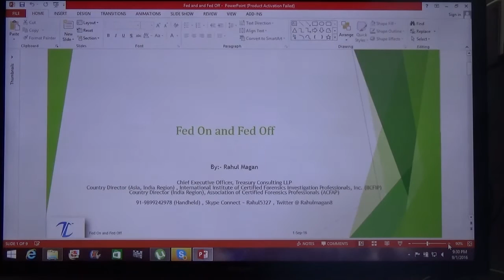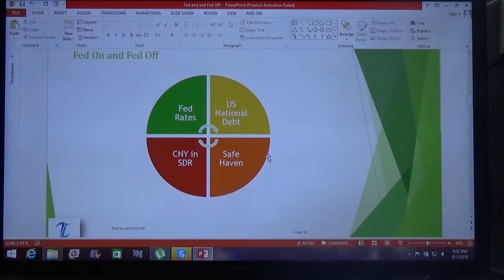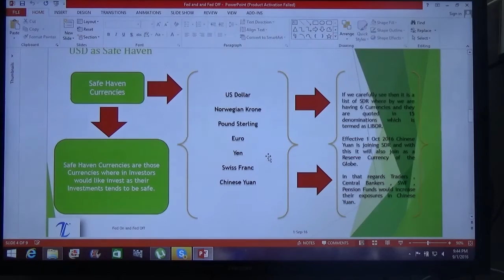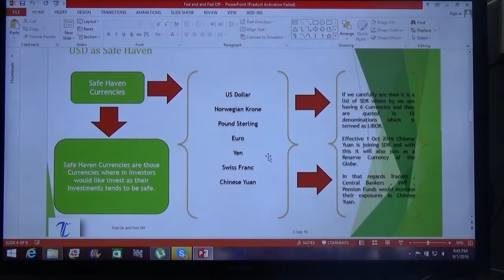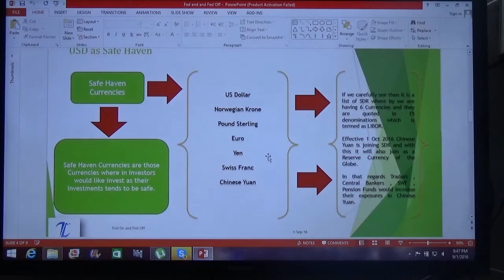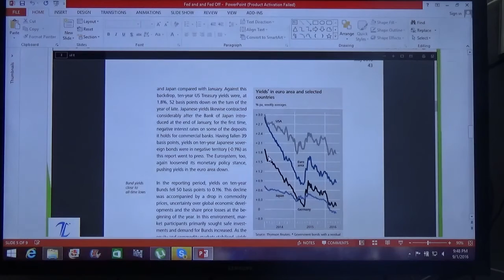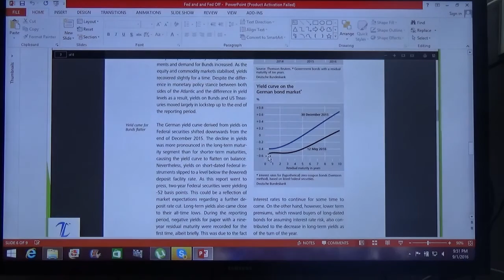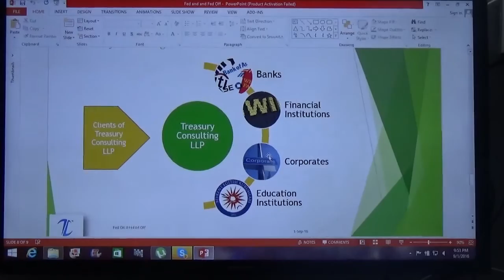FED On FED Off !!